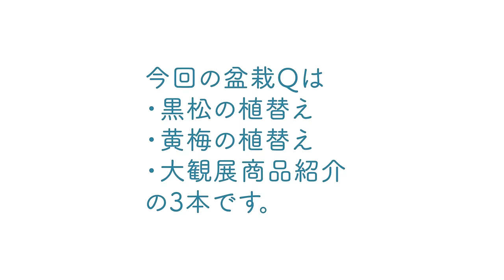11月の黒松・黄梅植替え。大野さんの大観展商品紹介【盆栽Q】